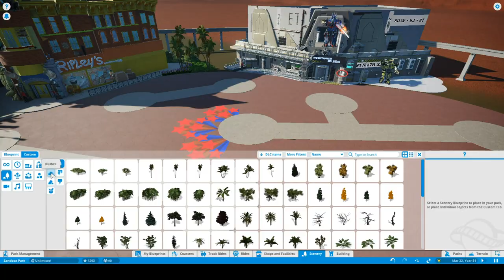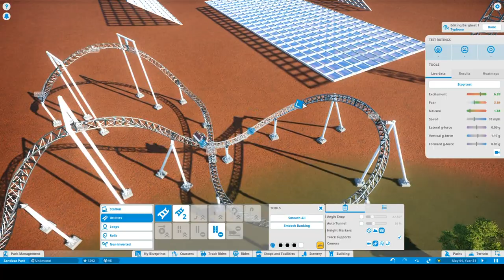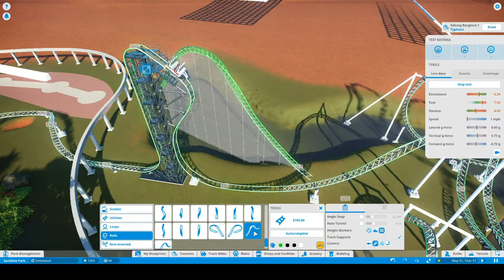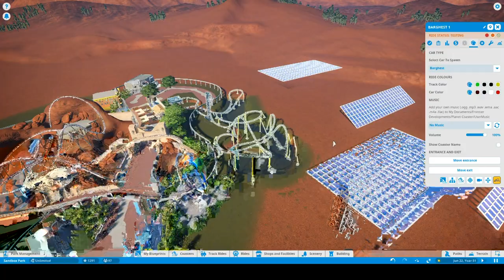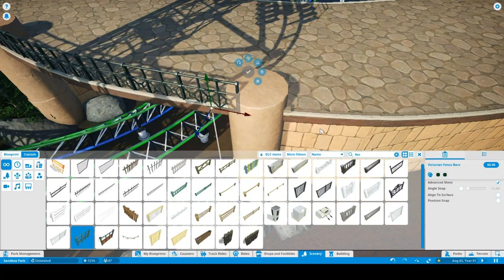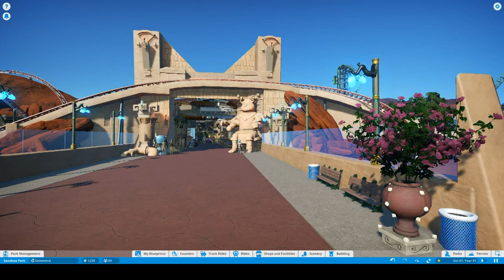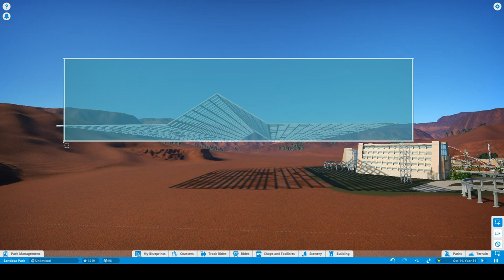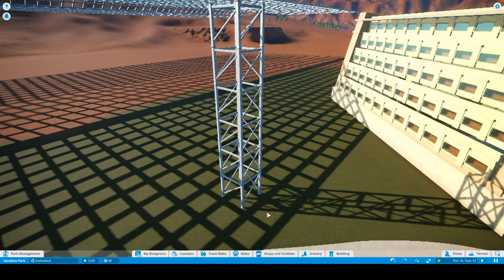Olympus Mars Indoor Park! 🚀🔴 | Planet Coaster EP. 5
In episode 5 I mess around and get us a 2nd coaster placed! Also, we ramble about the thought process of the park so as always let me know what you think about the progress! :D

► The equipment I use:
• AMD FX-8350 Black Edition Vishera 8-Core 4.0 GHz (4.2 GHz Turbo)
•  ASUS SABERTOOTH 990FX MB
•  MSI Radeon R9 380 4GB
•  HyperX FURY 16GB
•  Vizio 4K Ultra HD 40 inch monitor

- Sdanwolf